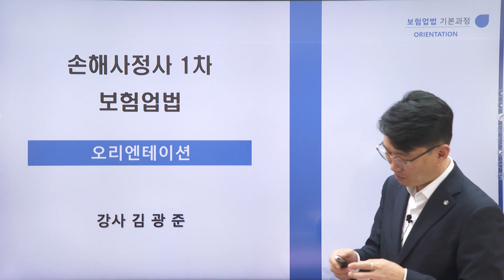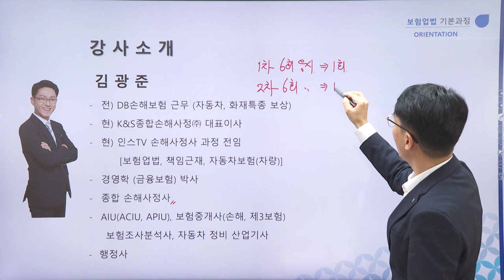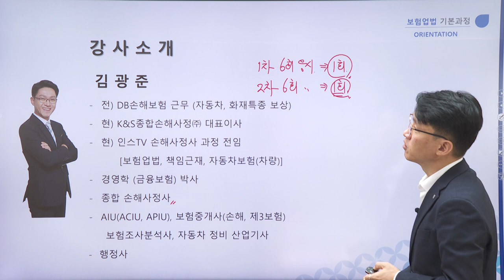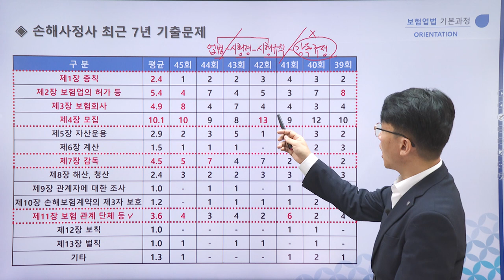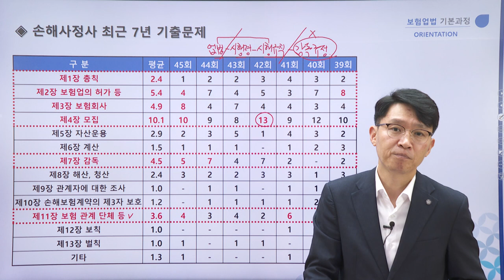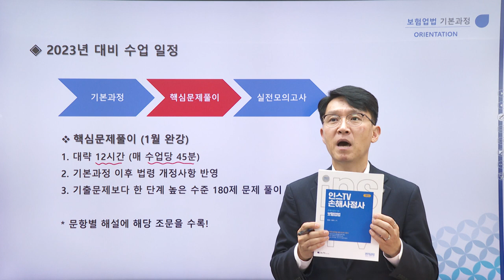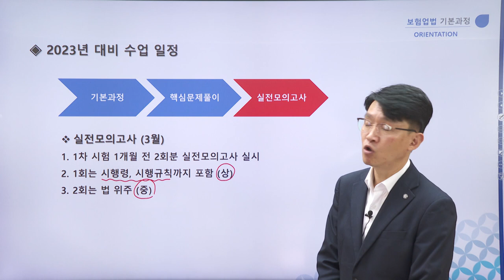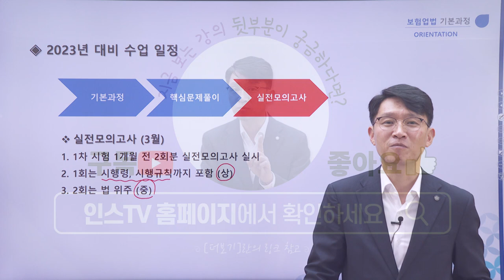[2023] 1차 보험업법 : 기본강의 OT